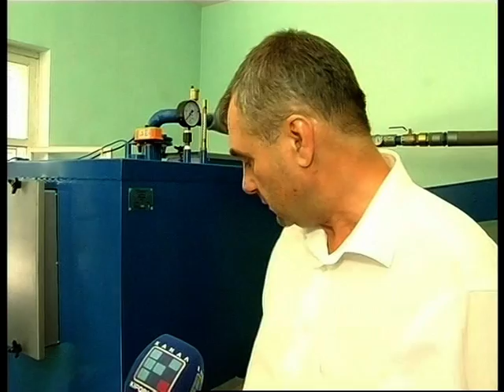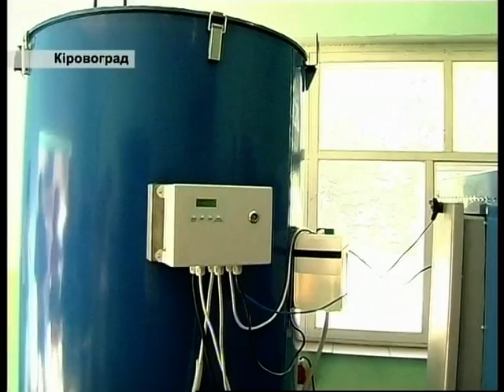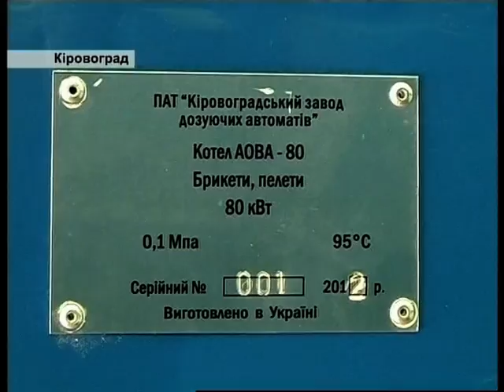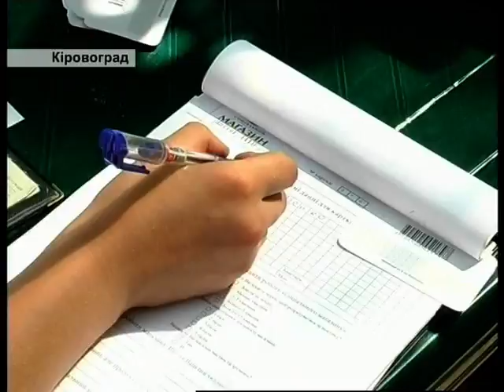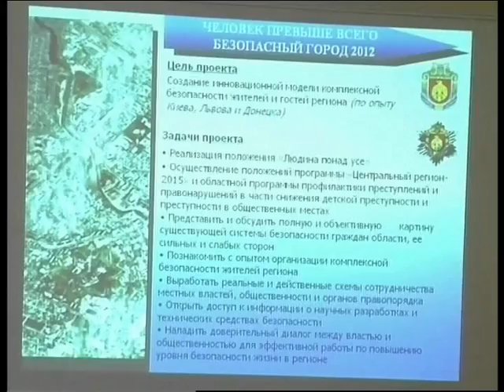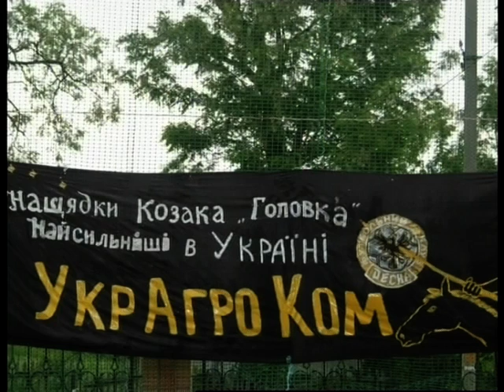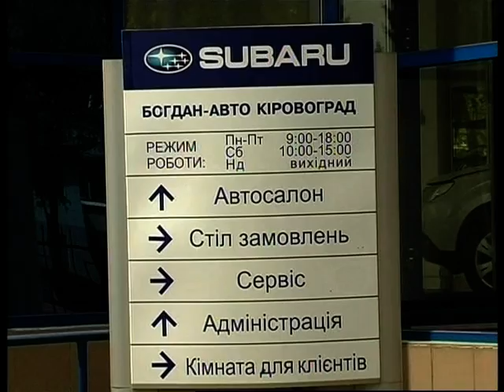ДзД 22 06 12